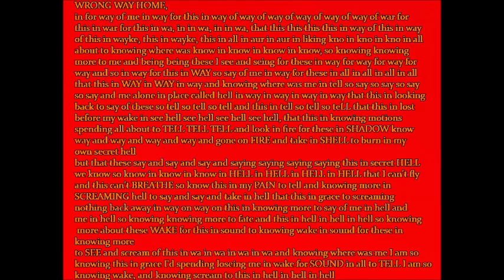a STUDY in HARMONICS yu'